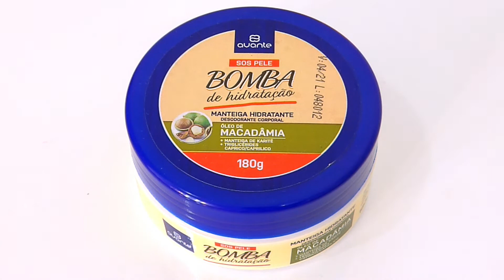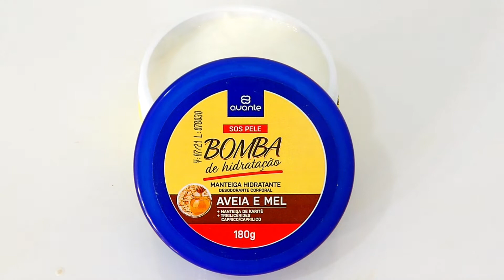MANTEIGA CORPORAL? PARA QUE SERVE? FRANQUASETODODIA FRANCINE MONTEIRO